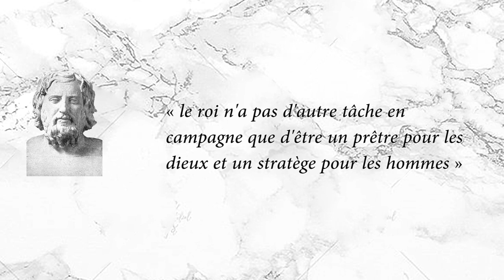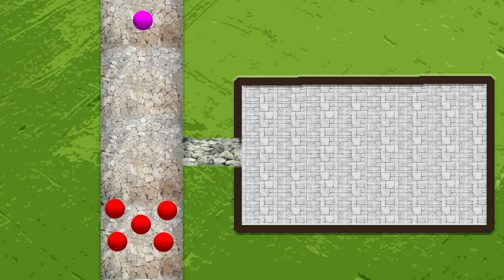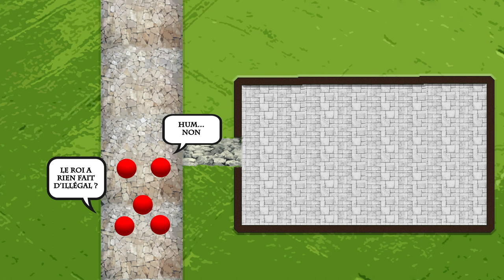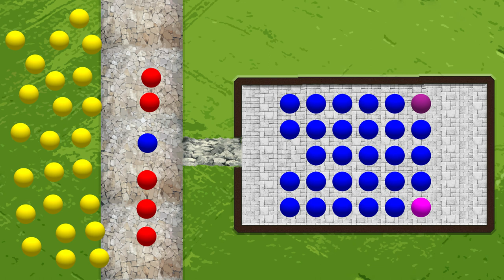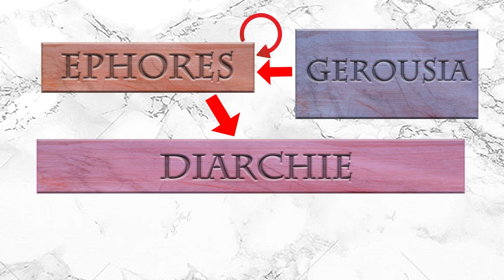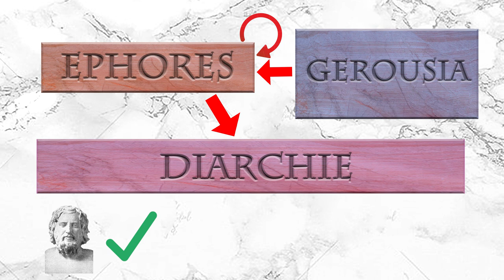Les institutions et la politique à Sparte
Sparte est une des sociétés les plus atypique de l'histoire. Bien que Sparte est célèbre pour ses guerriers elle l'est moins pour ses institutions qui sont néanmoins tout aussi atypiques.